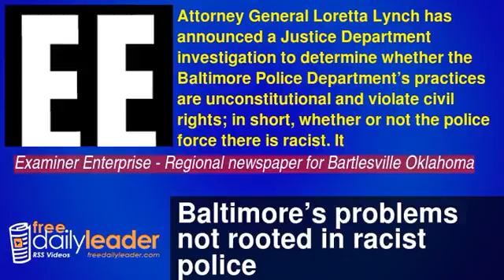Baltimore’s problems not rooted in racist police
Attorney General Loretta Lynch has announced a Justice Department investigation to determine whether the Baltimore Police Department’s practices are unconstitutional and violate civil rights; in short, whether or not the police force there is racist. It will come as no surprise if the investigation concludes that it is, because accusing the department of racism diverts attention from the city’s real problem: Baltimore, a laboratory for liberal policies, is a failed city that has shortchanged the poor for decades.